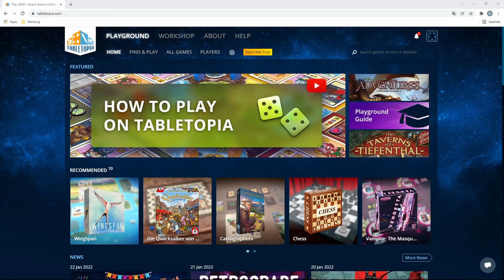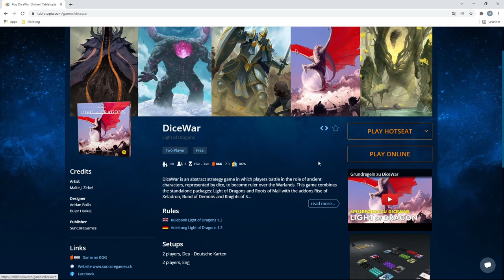DiceWar: Wie spiele ich auf tabletopia.com?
In diesem Video wird erklärt, wie man DiceWar findet, startet und bedient.